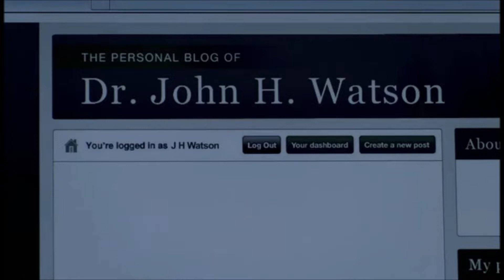Это любовь ll мультифандом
+18 Мультифандом. Слэш. Низкое качество исходников!
Видео: трилогия о Капитане Америка, Звездный путь, Шерлок, Агенты А.Н.К.Л., отдельные кадры - Лузеры, Сверхъестественное, трилогия о Торе.